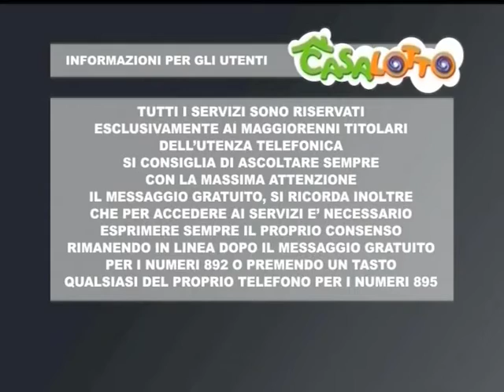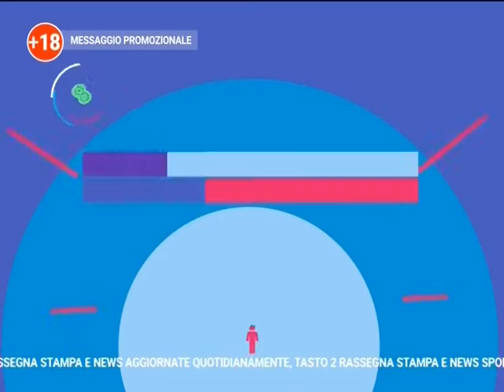Rivedi la sera del 12 settembre